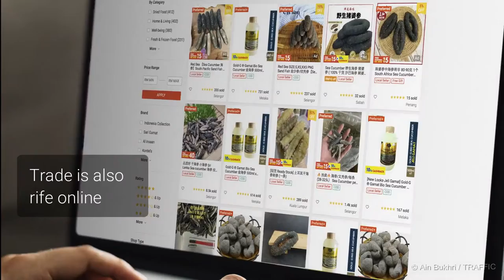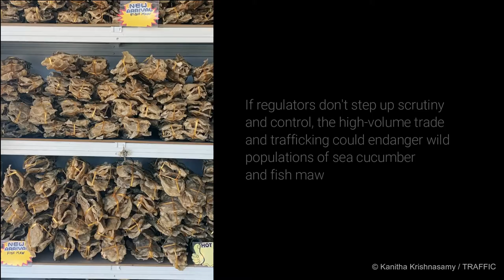A Rapid Assessment of Online Trade in Sea Cucumber and Fish Maw in Malaysia and Singapore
Booming online trade in Malaysia and Singapore and high levels of international trafficking could endanger wild populations of sea cucumber and fish maw if regulators do not step up scrutiny and control.